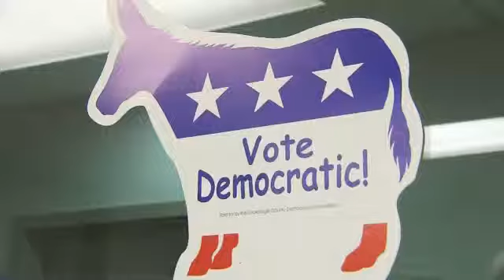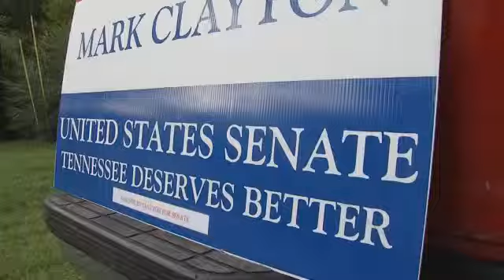Lawsuit Challenging U.S. Senate Primary Dropped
A former U.S. Senate candidate is dropping a federal lawsuit challenging the outcome of the august primary. Larry Crim finished fourth in the primary but says the winner, Mark Clayton wasn't qualified to run as a democrat. A day after the primary, the state Democratic Party disavowed Clayton for alleged ties to a hate group, something Clayton denies. Crim says he hopes the party will do a better job of screening candidates before their names are placed on the ballot. A spokesperson for the Tennessee Democratic Party says the executive committee plans to discuss screening candidates when it meets in September. In the meantime, Mark Clayton will face incumbent Republican Senator, Bob Corker in November.